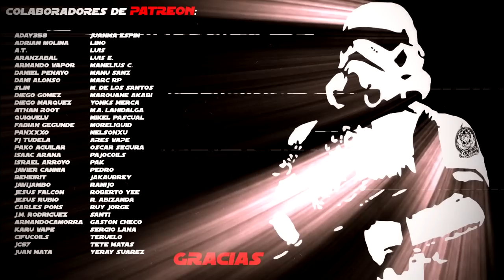Vandy Vape Bonza 1.5 RDA | El regreso de un Top ventas | The Vaping Bogan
Un clásico reinventado: tras su gran éxito, en esta ocasión Vandy Vape, en vez de una nueva versión radicalmente distinta, ha optado por un pequeño rediseño de ciertas partes del Bonza original para intentar reeditar los logros de la primera versión de este RDA. Pero, ¿habrá sido bastante para adaptarlo a los nuevos tiempos?. Veamos qué ha cambiado en él.